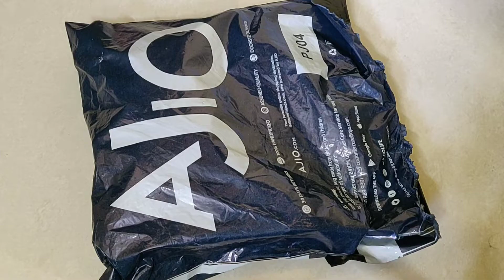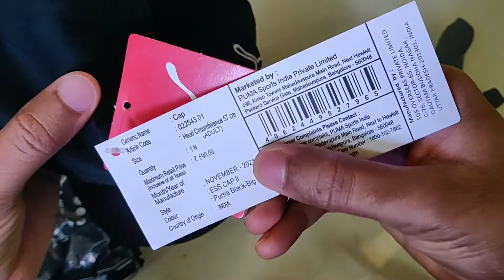PUMA Baseball Cap | original or Fake | Unboxing | Review | INDIA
UNBELIEVABLE deal !! Rs 225 only
Purchased another PUMA BASEBALL CAP from AJIO at a price of Rs 225/- only whereas the original price is Rs 599/-.
Amazing deal!! Couldn't resist from buying.
This video gives details of the cap and also shows if the cap is original or not.
Best Buy product links:
Puma cap with embroidered logo

Puma cap with metal logo